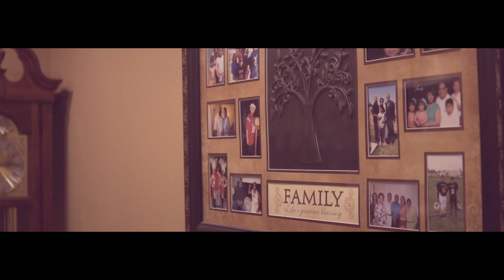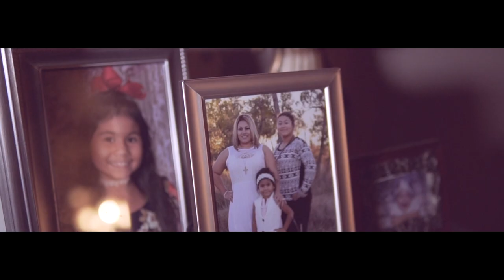Fill This Place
"Fill This Place" is a Holy Ghost filled song off the album "The Throne Room" by Minister/Artist Shannon Urrutia. "Every note I sing, every lyric I wright, let it be from and for the King, Jesus !" - Shannon